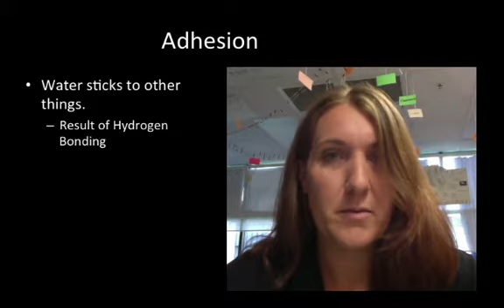Adhesion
Properties of Water